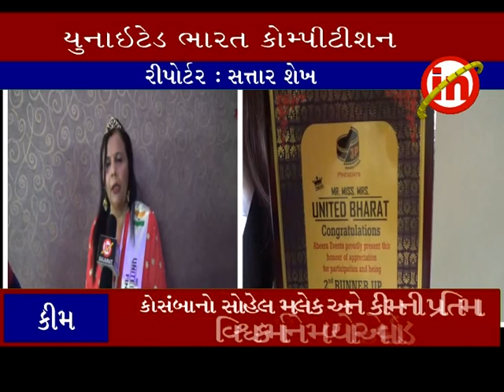કીમ ઃ મિસ્ટર મિસીસ એન્ડ મિસ યુનાઇટેડ કોમ્પીટીશન યોજાઇ